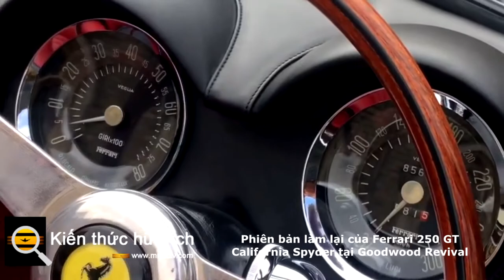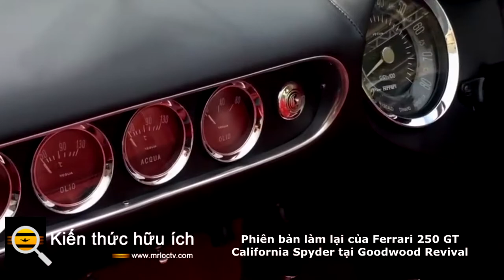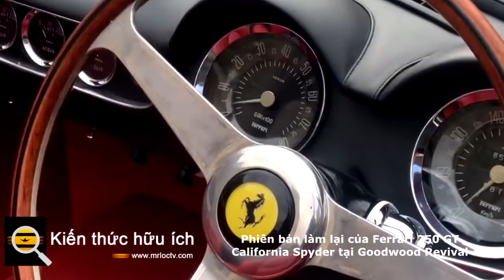Phiên bản làm lại của Ferrari 250 GT California Spyder tại Goodwood Revival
Chuyên gia GTO Engineering của Ferrari tiết lộ việc tái hiện một trong những chiếc Maranello đẹp nhất tại Goodwood Revival năm nay

Chuyên gia Ferrari cổ điển của Anh, GTO Engineering sẽ tiết lộ chiếc thứ ba trong dòng sản phẩm tái hiện Ferrari cổ điển tại Goodwood Revival năm nay. Được gọi là California Spyder Revival, dự án mới là phiên bản làm lại của một trong những thương hiệu được kính trọng nhất - 250 GT SWB California Spyder , trong đó chỉ có 56 chiếc được chế tạo.

Hoạt động giải trí sẽ chiếm vị trí trung tâm tại khán đài 'Over the Road' của GTO Engineering tại Goodwood Revival năm nay, và được sản xuất theo các tiêu chuẩn chính xác để phản chiếu bản gốc.

Mỗi chiếc California Spyder Revival sẽ được chế tạo bằng tay từ một chiếc xe của nhà tài trợ, sử dụng các bộ phận do GTO Engineering sản xuất; công ty là một chuyên gia phục chế Ferrari nổi tiếng, và hướng tới mục tiêu ngang bằng hoặc tốt hơn các tiêu chuẩn chất lượng của chiếc xe nguyên bản. Ví dụ, thân xe do Scaglietti thiết kế mang tính biểu tượng, sẽ được tạo hình thủ công từ nhôm tấm sử dụng dụng cụ đặt riêng của GTO.

Mặc dù tập trung vào tính xác thực, California Spyder Revival cũng sẽ có khả năng tùy biến cao. Khách hàng có thể lựa chọn giữa ba phiên bản của Columbo V12 của Ferrari, từ động cơ 3.0 lít tiêu chuẩn đến động cơ 3.5 lít hoặc 4.0 lít nâng cấp. Hộp số bốn cấp ban đầu cũng có thể được thay thế cho một hạng mục năm cấp và có thể chỉ định màu sơn ngoại thất riêng. Nội thất được bọc da tùy theo lựa chọn của người mua, với tùy chọn vô lăng bằng gỗ nhỏ hơn so với xe nguyên bản.

Toàn bộ quá trình xây dựng mất hơn 1.500 giờ công, tập trung vào việc nâng cao khả năng cảm thông xuyên suốt; Ví dụ, ngưỡng cửa của chiếc xe tiêu chuẩn được tăng cường để giảm độ uốn cong của cơ thể. Kết quả là sự tái hiện trung thực, được cải tiến một cách cẩn thận về một trong những chiếc Ferrari đường trường đáng mơ ước nhất trong lịch sử.

Mark Lyon, người sáng lập GTO Engineering, cho biết: “Thật thú vị khi có thể bắt đầu nói về phần bổ sung mới nhất của chúng tôi cho loạt phim Revival: California Spyder Revival. Nó là một trong những chiếc xe đường trường mang tính biểu tượng nhất của Ferrari từ những năm 60 và đó là thứ mà chúng tôi đã làm việc chăm chỉ trong những năm gần đây để phát triển, tiếp nối thành công của các mẫu 250 SWB Revival và 250 TR Revival. Phản hồi từ các khách hàng của dòng Revival trước đây và mới đều rất đáng khích lệ và chúng tôi mong muốn được hợp tác với nhiều chủ sở hữu hơn để tạo ra chiếc xe mơ ước của họ. ”

Tùy thuộc vào thông số kỹ thuật cuối cùng và chi phí của một chiếc xe được tài trợ, giá cho California Spyder Revival dao động từ 750.000 đến 850.000 bảng. Mỗi chiếc sẽ được chế tạo theo các thông số kỹ thuật của khách hàng, với những đợt giao hàng đầu tiên dự kiến ​​vào cuối năm nay.